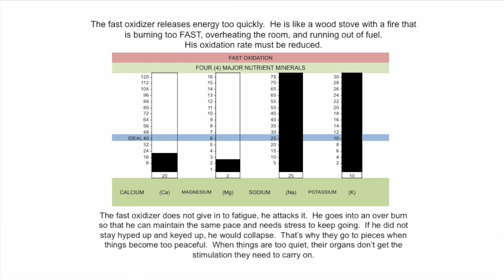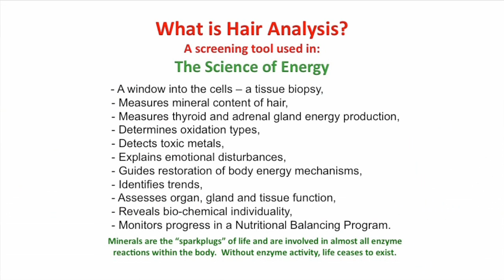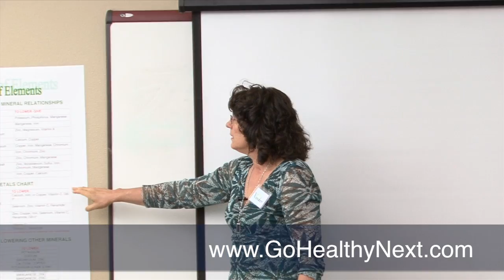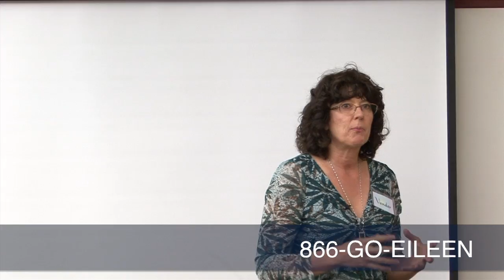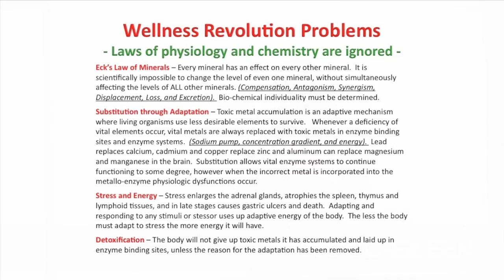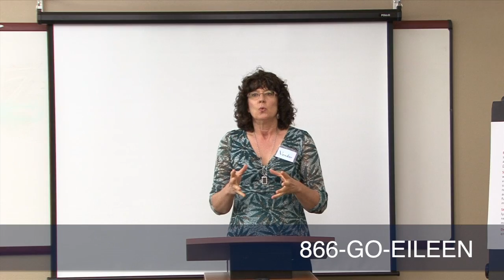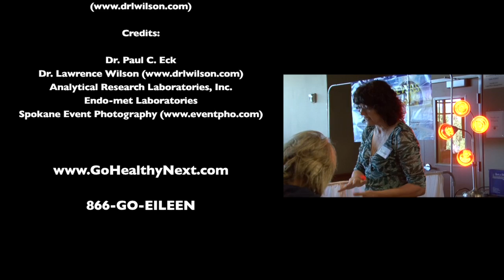What is Hair Analysis part1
Credits:
Dr. Paul C. Eck
Analytical Research Laboratories, Inc.
Endo-met Laboratories

Go Healthy with Hair Analysis.  Haven't you tried everything else? Hair analysis reveals your bio-chemical individuality.Start the road to balance your minerals Today.

866-GO-EILEEN